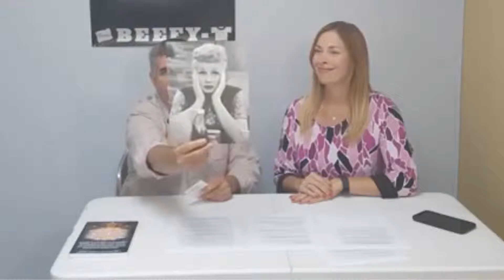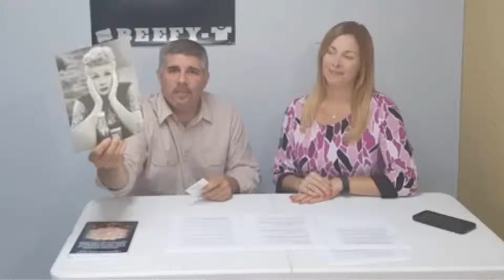MAKE MONEY WITH PROMOTIONAL MARKETING | 305 888 7301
we want to NOT sell you promotional products. Instead we help you invest in a Proven Marketing Plan that involves promotional Products. This way you see a larger ROI .

Promotional products are, some say, the oldest form of advertising. American businesses spend $20 billion a year giving away stuff with logos, according to Jerry McLaughlin, president of Branders, one of the largest sellers of promotional products online. Which is pretty good evidence that it works. Mr. McLaughlin credits the effectiveness of promotional products to centuries old cultural norms around the rule of reciprocity. “If you give something, the recipient is honor bound to give something back,” he said. “In every language and culture, research has found there are really pejorative words for people who get and don’t give back. We humans are hard wired to respond if we get something.”

Are we really that easy? When you get that survey in the mail with a crisp dollar bill attached, do you fill the survey out or pocket the money and relegate the envelope’s contents to the circular file? I visited with Dr. Robert Cialdini, professor emeritus of psychology and marketing at Arizona State University. Dr. Cialdini, who has written a book on the topic, “Influence: The Psychology of Persuasion,” became interested in studying the rule of reciprocity out of self-defense. “All my life I’ve been a sucker,” he said.

Dr. Cialdini observed Hare Krishna Society members in airports, watching them foist paper flowers upon travelers. As soon as travelers accepted the flowers, they became more likely to reach into their pocketbooks and reciprocate with a donation. Sociologists and anthropologists have found, he said, that there is not a single society in the world that doesn’t train its people from childhood to this rule. “Marketers take advantage of this all the time,” he said. “Tupperware parties — one of the things that happen very early on — they play games so every one at the party wins a prize from the Tupperware representative. And they feel very obligated to give something back in return.”

A well-known veterans’ nonprofit group, the Disabled American Veterans, is a case in point. When the group sends a mailing for contributions, Dr. Cialdini said, it gets an 18-percent response rate. When the same letter is sent with personalized address labels, which cost about eight cents, the response rate goes up to 35 percent. “For the cost of the address labels they get almost a doubling of return,” he said. “It’s very powerful rule and very small things can trigger it.”

How do companies find the right promotional item? Here are four suggestions:

• Give items that members of your target audience will use in the environment where they make decisions about using your product or service. If you go after executives in corporations, give them something they will use in their offices, around their desktop so your company can be top of mind when they make decisions. Golf-related items are exceptions because lots of business happens on the golf course.

• Have it underscore your marketing message and differentiate your company. Mr. McLaughlin recounts a computer software client who makes antivirus software. The client put its logo on boxes of condoms and sent them to information technology types with the message, “Protect yourself, protect your computers.” Results? “Most I.T. people are male,” said Mr. McLaughlin, “and don’t really have girlfriends so that’s particularly titillating. They believe they got pretty good results.” A bit edgy for most companies, but you get the idea.

•Personalize them. While we are fond of our company logos, customers really like to use items that have their names on them. “People like seeing their own name above all else, said Mike Linderman, president of Express Pens, and former chairman of the Promotional Products Association International. His company makes pens in small quantities that can be imprinted with both your company’s logo and your client’s name.

• Skip the logoed water bottles and other items that will be quickly used and tossed. Make your promotional products investment something that will have a shelf life.